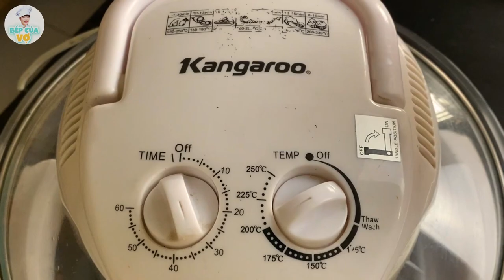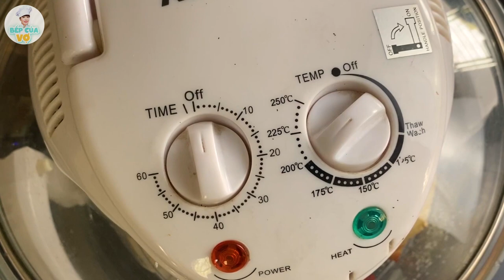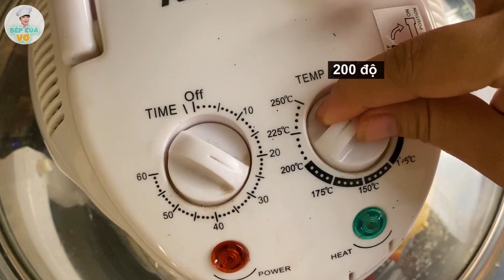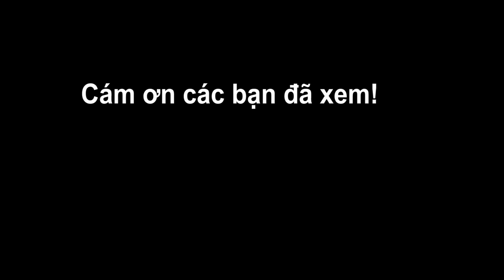BÚN MẮM NÊM HEO QUAY thơm ngon lạ miệng | Bếp Của Vợ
Bếp Của Vợ hôm nay sẽ làm món BÚN MẮM NÊM HEO QUAY siêu ngon.

Với nguyên liệu chính gồm:
- 1kg thịt ba chỉ heo.
- 2 muỗng canh giấm ăn
- 1 miếng chao.
- 1/2 muỗng canh bột tỏi.
- 1/2 muỗng canh bột gừng.
- 1/2 muỗng canh bột ngũ vị hương.
- 1 muỗng canh nước tương.
- 3 muông cafe đường.
- 1,5 muỗng canh hạt nêm.
- 1/3 muỗng cafe bột ngọt.
- Mắm nêm, rau sống, tỏi ớt...